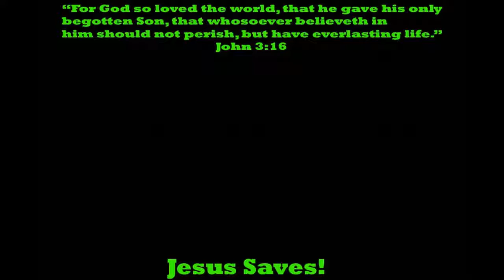Imaginext Penguin Shows Off New 6 Wheeler Toy And Captures Power Rangers For Joker New HD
Just4fun290 presents Imaginext Penguin Shows Off New 6 Wheeler Toy And Captures Power Rangers For Joker!